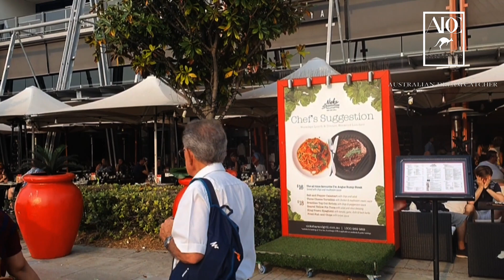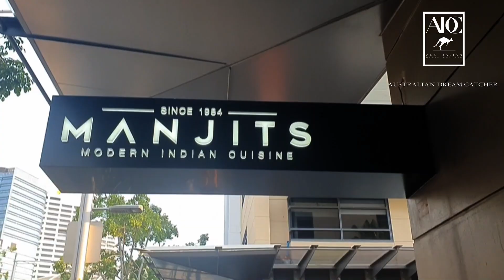Halloween 2019 celebrations...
Halloween history ariyaaan agraham ullavar mukaliyilkanunna link poya mathiii.